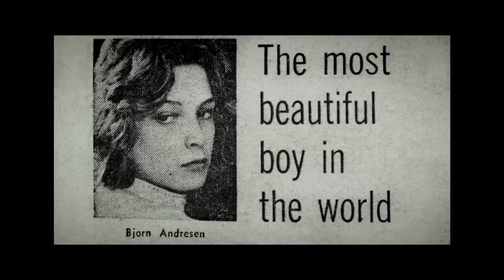Il Ragazzo più Bello del Mondo TRAILER ITA HD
Regia di K. Lindström e K. Petri
Anno: 2021
Uscita: 13, 14, 15 Settembre 2021
Durata: 93 minuti
Paese: Svezia

Nel 1970, il regista Luchino Visconti intraprende un lungo viaggio alla ricerca dell’interprete perfetto per il suo ultimo lavoro, tratto dal romanzo di Thomas Mann,Morte a Venezia. A Stoccolma, il cineasta milanese scopre Björn Andrésen, un timido ragazzo 15enne, destinato,ben presto, a diventare una star internazionale. Sarà, per il giovane, l’inizio di una turbolenta adolescenza divisa tra Londra, Cannes,Venezia e perfino il Giappone.A distanza di 50 anni dalla premiere del capolavoro di Visconti, Björn si racconta in un documentario intimo e personale svelando la sua storia fuori dal set.